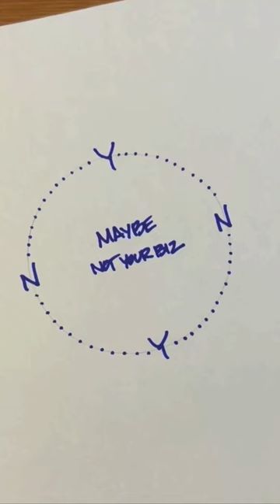Pendulum Divination Tool: A Quick and Easy Way to Get Quick Answers To Business Questions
The Pendulum Divination Tool: A Quick and Easy Way to Get Quick Answers To Business Questions// Lisa explains how to use pendulums to help divine quick answers from your higher self, source, or spirit guides for your small business.

Stay Magickal!

Lisa is an intuitive business guide who helps mystics find the courage to cocreate with their personal magic to grow their confidence and their income. She has over 30 years of experience as a creative entrepreneur helping Fortune 100 companies to small businesses build their brand and emotionally connect with their customers.

Lisa's handcrafted products have been sold worldwide through various mail-order catalogs, licensed her designs with major manufacturers, featured in major news, magazines/industry publications, and operated her own brick-and-mortar. She's also authored several articles for FWMedia and North Light Books.

Lisa is growing a socially conscious movement to help people find the 'courage to create' because she believes everyone is creative and has the right to self-expression and explore imagination.